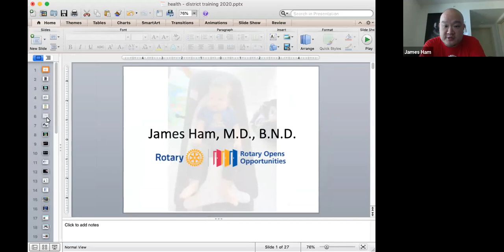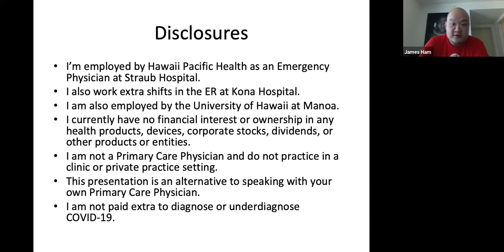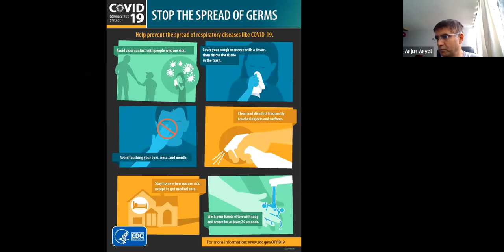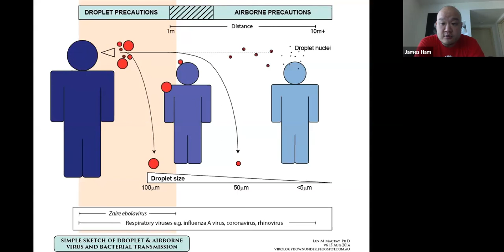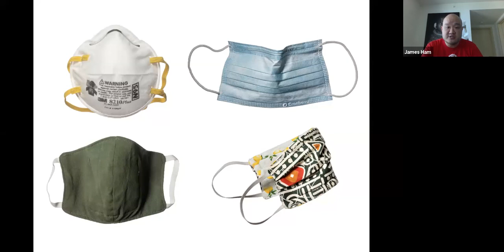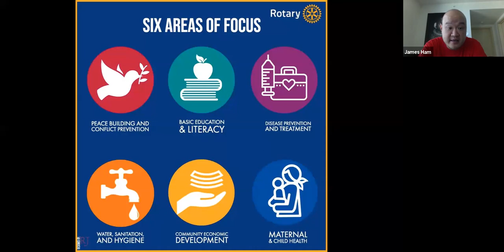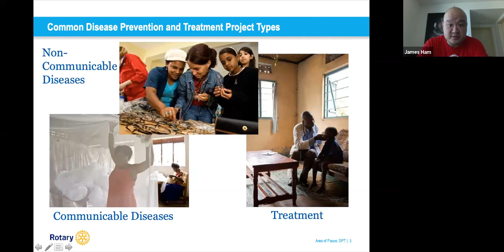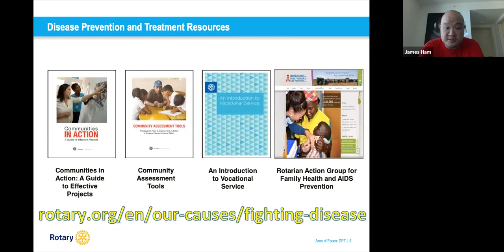GMT20200418 211538 Spring Ass 1600x800 2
Disease prevention and health by Dr James Ham